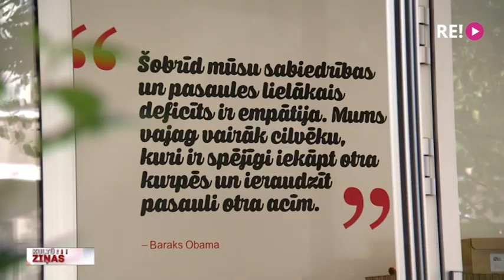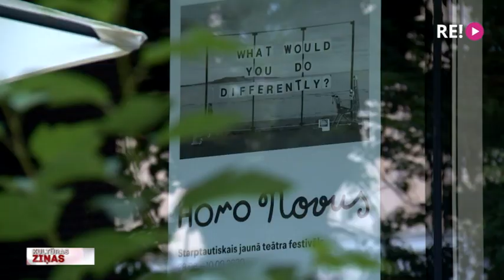“Homo Novus” aicina iekāpt cita kurpēs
Starptautiskais Jaunā teātra festivāls “Homo Novus”, kas šogad par festivāla skatuvi pasludinājis pilsētvidi, no šodienas aicina iekāpt cita kurpēs. Vārda tiešajā un pārnestajā nozīmē. Runa ir par izrādi “Jūdze manās kurpēs”, kas distancēšanās apstākļos līdz 10. septembrim galerijā “Alma” ļauj piedzīvot radikālu intimitāti un ieklausīties svešinieka dzīves stāstā, uzvelkot viņa apavus. Kā viena no pirmajām piedzīvojumam ļāvās kolēģe Anete Lesīte.